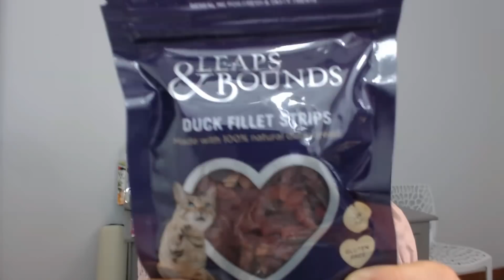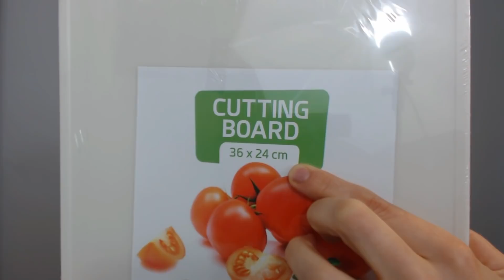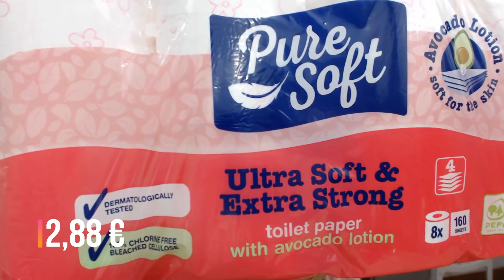Méga haul ACTION !!! Octobre 2018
Coucou, je vous présente nos achats chez action !!! Un méga haul achat...plein de truc super sympa !

AUCHAN PERIGUEUX
AVENUE LOUIS SUDER
24430 MARSAC SUR L ISLE